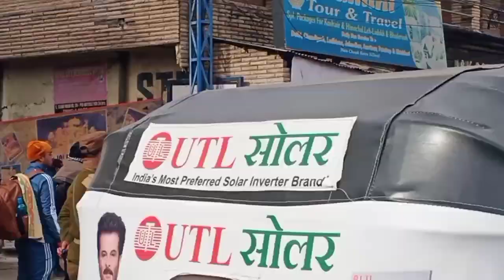वैष्णो देवी यात्रा पर हुई भगदड़ से हुआ बड़ा हादसा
Hello guy's today we are here in vaishno devi yatra.